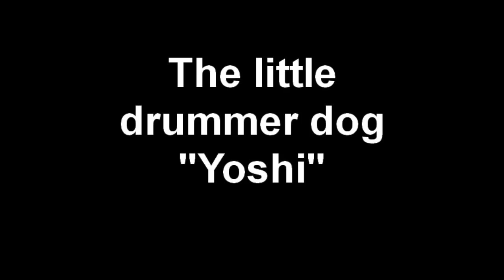The Little Drummer Dog: "Yoshi's christmas"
Happy Holidays! Merry Christmas! Maligayang Pasko!

"Yoshi's christmas"

A personal greeting from my little drummer dog Yoshi!

Location: Seattle WA.

Thanks! - MJ Cielo